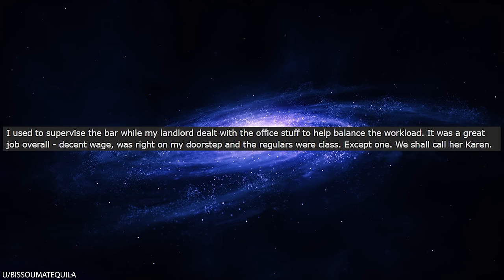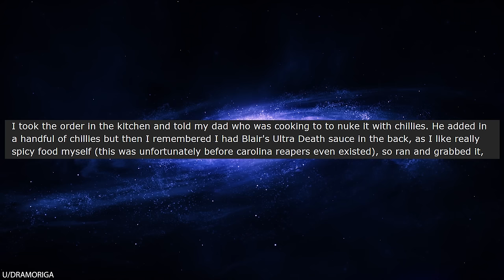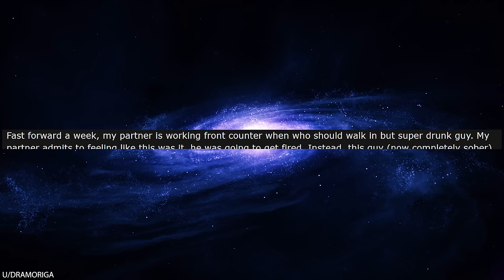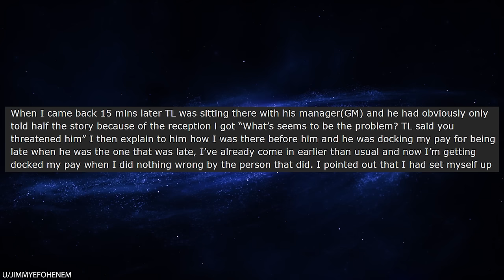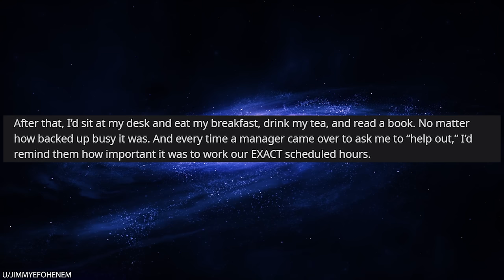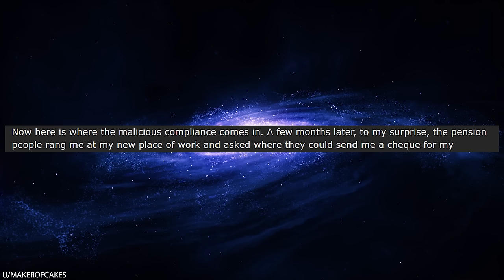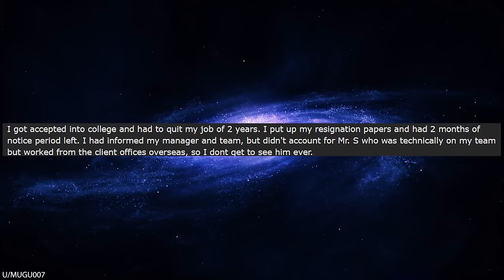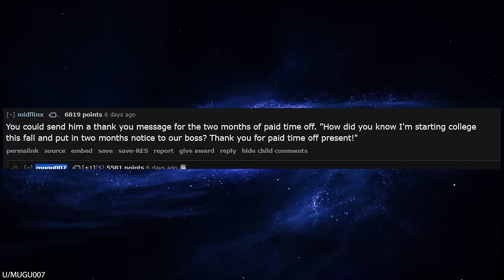r/Maliciouscompliance "I Want It EXTRA SPICY!"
r/Maliciouscompliance In today's episode, OP is working at a restaurant when a customer comes in and orders a dish extra spicy. OP asks, "Are you sure?" The customer doubles down and demands that they make it even spicier than their spiciest dish! Sure thing boss! Extra super set your tongue on fire spicy, coming right up!